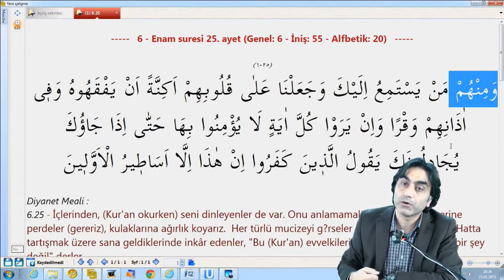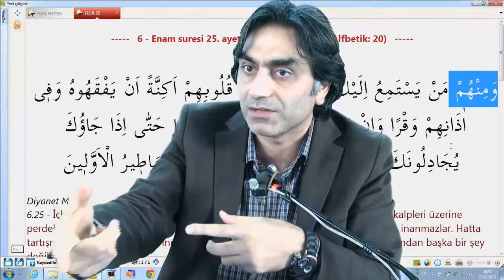Kalbinle Hakkı algılıyorken bunun gereği için adım at çünkü yarın bu algı bu kadar net olmayabilir!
Allah kişiyle kalbinin arasına girer!
Prof. Dr. Halis AYDEMİR